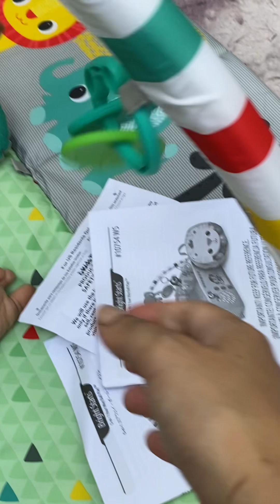Brightstarts 5in1 Way ball Play Playgmy